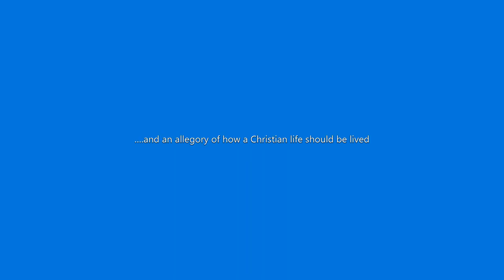For Gallant Men Armed Force Remembrance Day | A Nigerian Spoken Word | Vic'Adex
Armed Force remembrance day,  For gallant men is a military spoken word poem to honour the Nigerian Armed forces and also an allegory for how a Christain life should be lived. This Nigerian spoken word poem honours the Nigerian veterans for their sacrifices and their service to the country Nigeria.

The Nigerian Armed forces remembrance day

60 Second poetry is a Nigeria spoken word platform where I seek to give you a piece of my soul through the gift of spoken words and performance poetry. I would cover a lot of topics, I could be your political poem, your angry poem, inspirational poem, life poem, Nigeria, poem or your love poem plug.